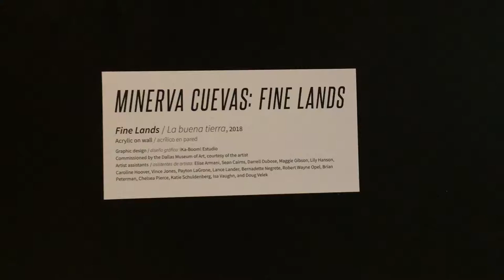Amazing, Giant Mural (comic book style)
If I were a billionaire I would pay this artist to do a graphic novel set in whatever imaginary universe is depicted here... where each panel was the size of this one.